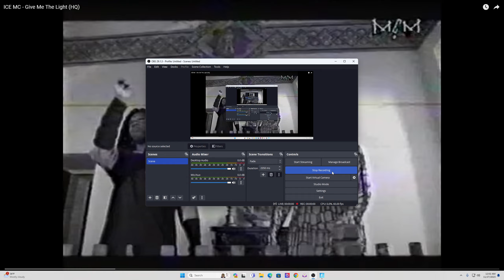ICE MC - GIVE ME THE LIGHT (90'S EURODANCE)